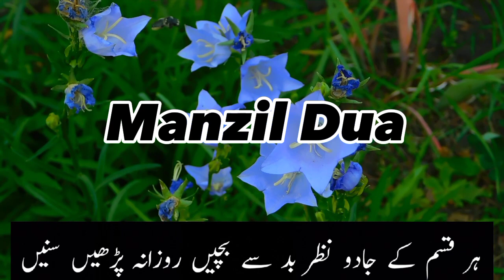Manzil Dua| منزل دعا |cure and protection from black magic|Manzil Dua for protection from evil eyes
Bismi Allahi arrahmani arraheem In the name of Allah, the most Gracious, the most Merciful

Manzil Dua is a collection of Ayaat and short Surahs from the Quran that are to be recited as a means of protection and antidote - Ruqya from Black Magic, Jinn, Witchcraft, Sihr, Sorcery, Evil Eye and the like as well as other harmful thing. The manzil Dua is prescribed to be read one or three times in one sitting. This may be performed once or twice a day, in the latter case once in the morning and once in the evening. This dua is best cure for magic and evil effects. This dua is so powerful for removing every kind of sickness.

Surah Al-Bakarah (chapter 2): verses 1 to 5, 163, 255 to

257, and 284 to 286

Surah Al-A'araf (chapter 7): verses 54 to 56

Surah Al-Israa (chapter 17): verses 110 and 111

Surah Al-Muminoon (chapter 23): verses 115 to 118

Surah Al-Saaffaat (chapter 37): verses 1 to 11

Surah Al-Rehman (chapter 55): verses 33 to 40

Surah Al-Hashr (chapter 59): verses 21 to 24

Surah Al-Falaq (chapter 113): verses 1 to 5

Surah Al-Naas (chapter 114): verses 1 to